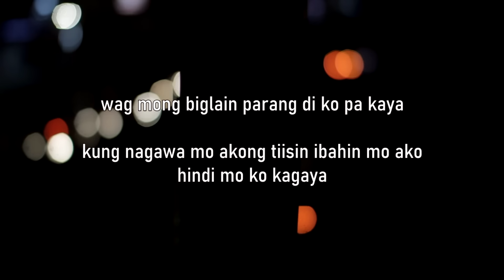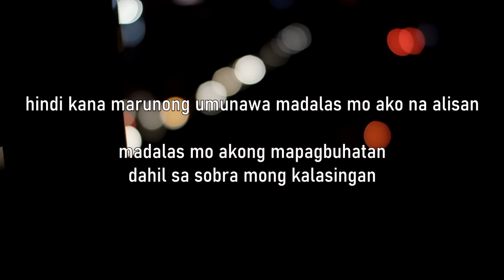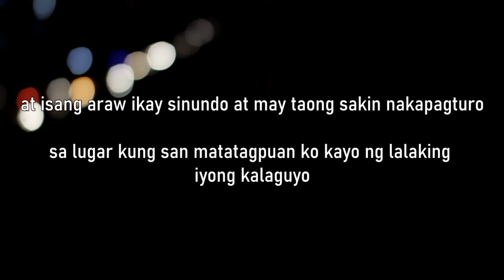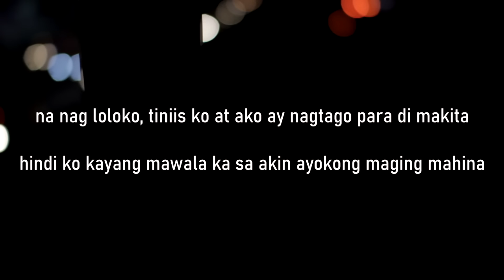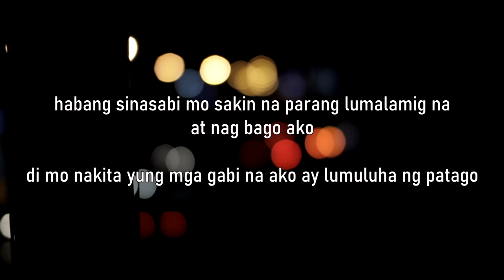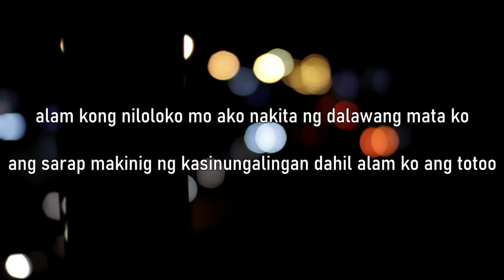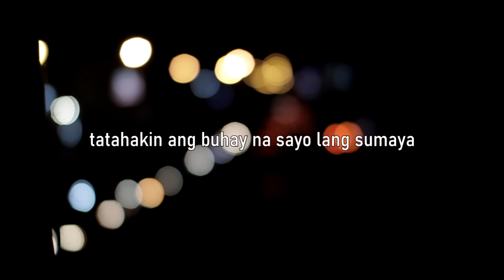Dahan dahan mong bitawan - Still One & Joshua Mari (Lyrics)